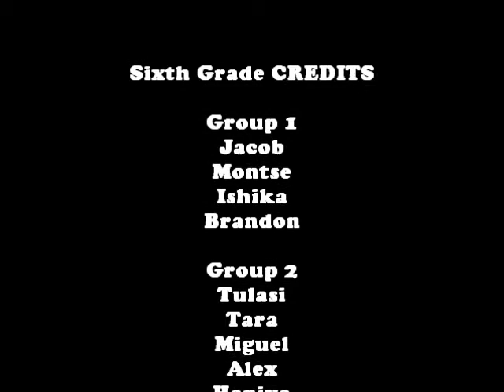Link School, Room 202 Chain reactions.wmv